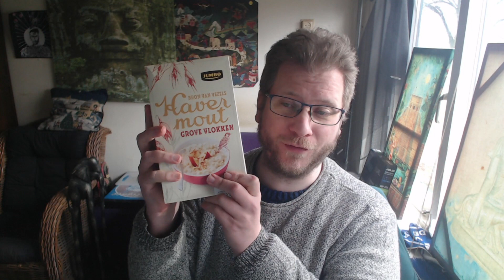Jumbo Havermout Grote Vlokken REVIEW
⭐⭐⭐CHECK MIJN MERCH! SPOTIFY! & ANDERE SOCIALS NU!⭐⭐⭐